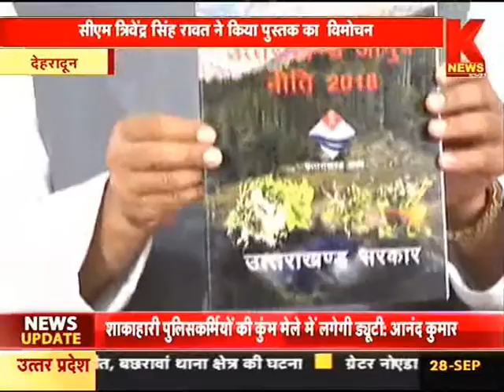सीएम त्रिवेंद्र सिंह रावत ने की प्रेंस कॉन्फ्रेंस /KNEWS